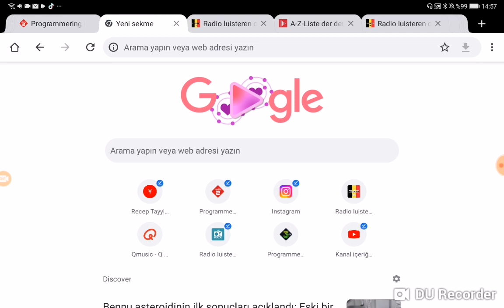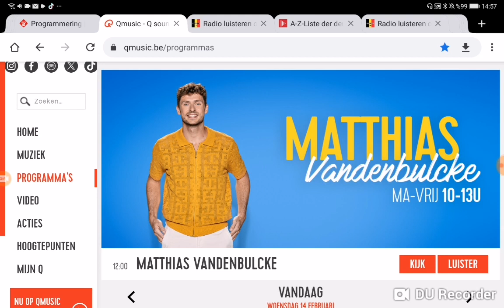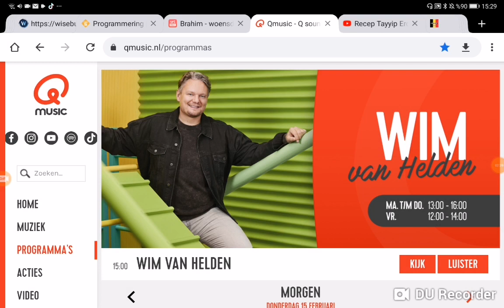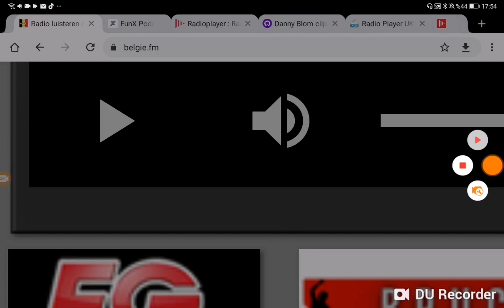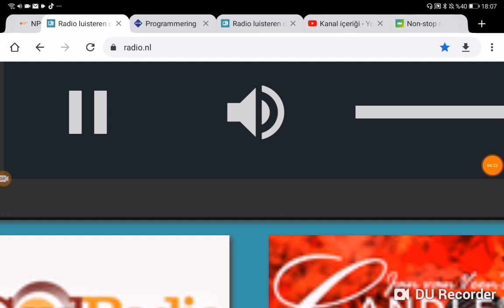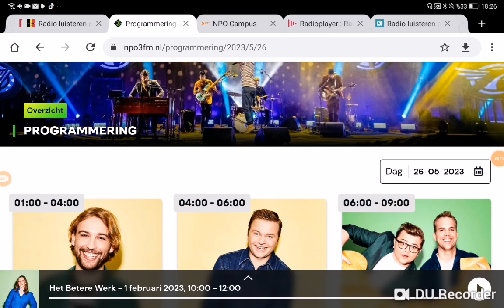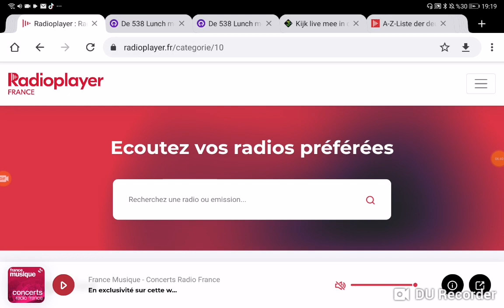Wtoc 11 The News At Daybreak Open 2024